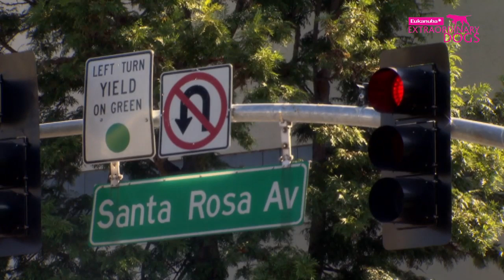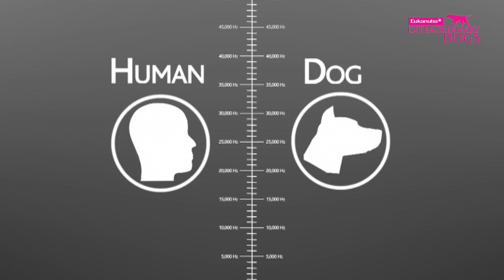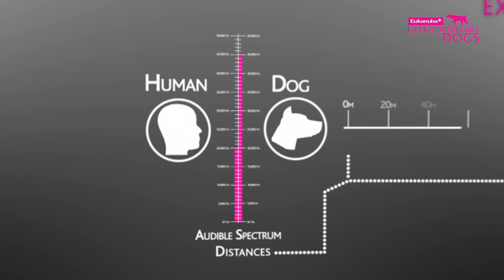'Hearing' Dog Training - Part 1 | Extraordinary Dogs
CCI, the largest assistant dog organisation in the world, has the aim to train dogs for free for those in need. Follow the Labradors and Golden Retrievers from puppy to fully trained assistant dog.

Keith Reid, CCI trainer, talks training the dogs for one of the four categories they provide assistance for: Hearing.

CCI Hearing Dogs are Extraordinary Dogs. All Dogs are Extraordinary. Tell us your Dog stories by commenting on this video ...